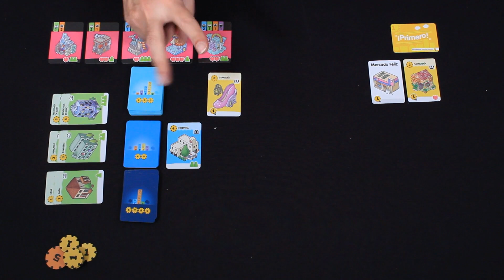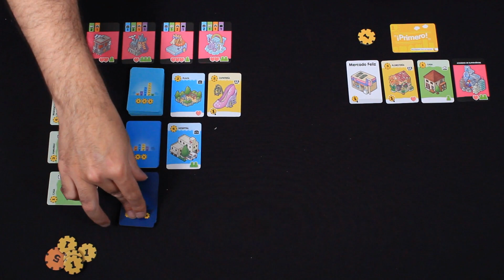Conociendo Happy City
Reseña de Happy City. ¿Quieres saber cómo se juega? Te lo contamos...